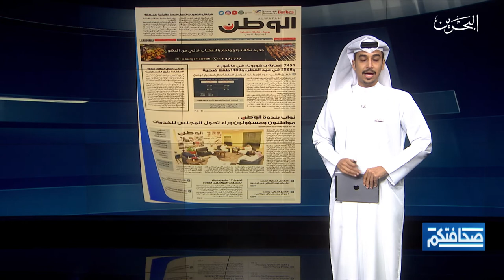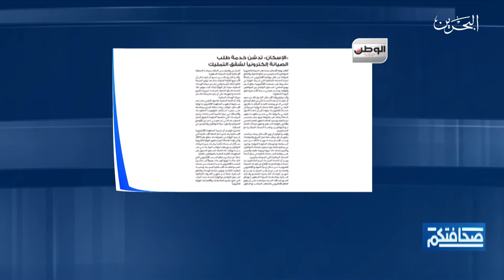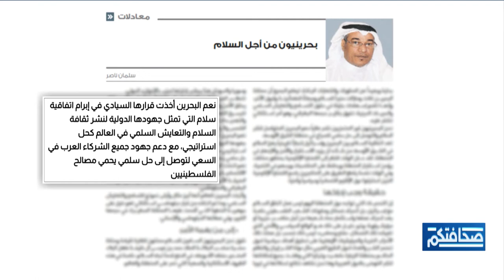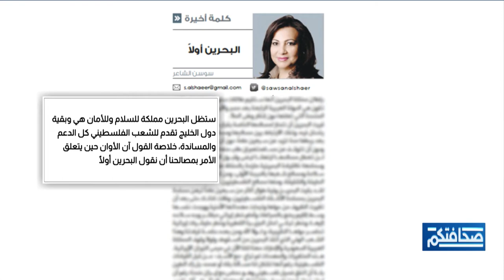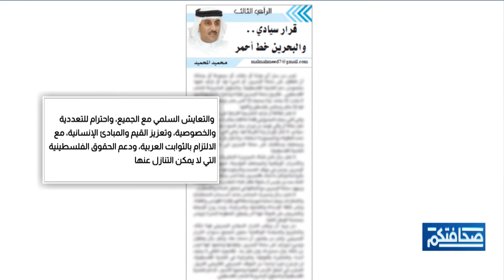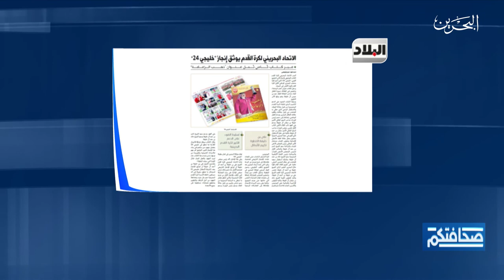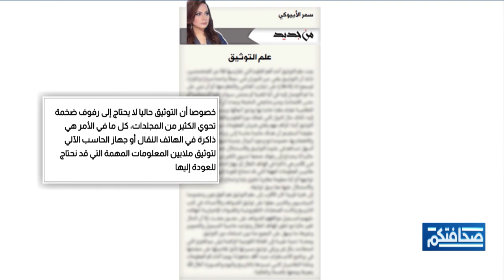صحافتكم | 13--9-2020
مطالعات الصحف البحرينية في برنامج صحافتكم ليوم الأحد الموافق 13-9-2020